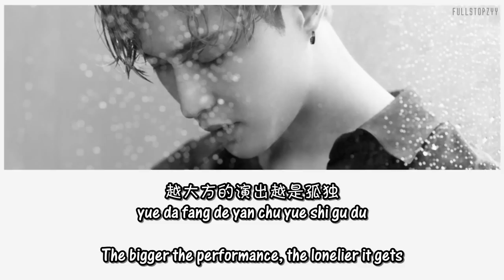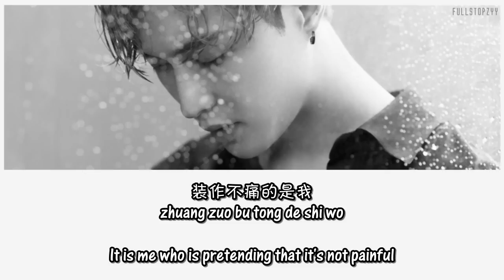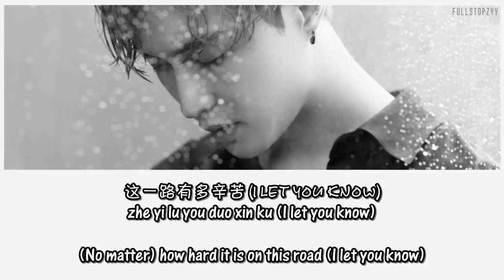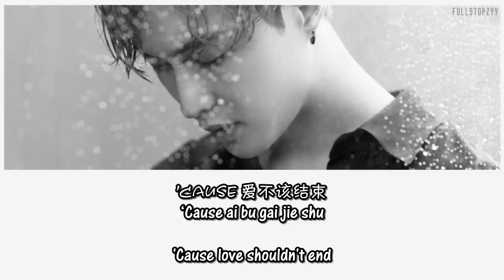LAY - Give Me A Chance (Chinese Ver.) + [English subs/Hanyu Pinyin/Chinese]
# 张艺兴/레이 (EXO) - 爱到这 (Love till here) (Chi version/中文版) + [ENG SUBS/PIN YIN/CHI LYRICS]
# from [3rd album - NAMANANA (chi ver.)] + (eng sub) -
01. The Assembly Call

# lay zhang yixing full official audio | twitter@fullstopzyy